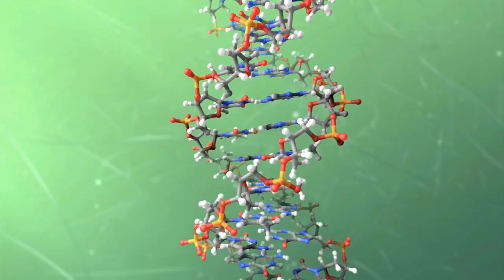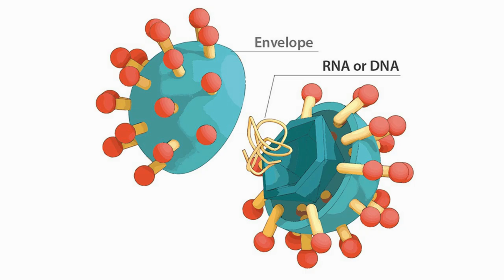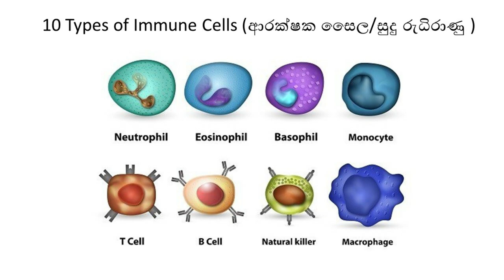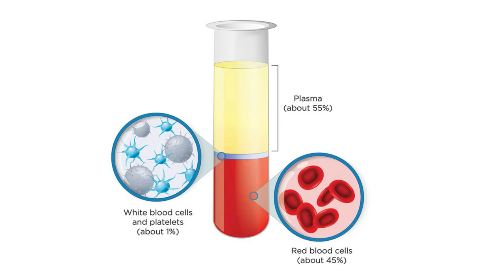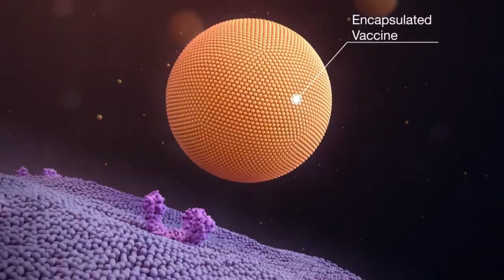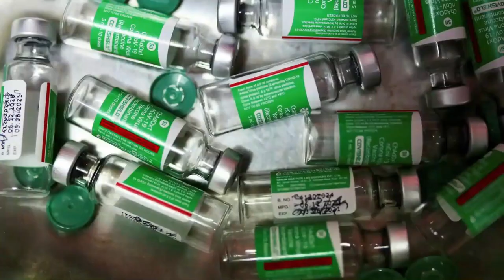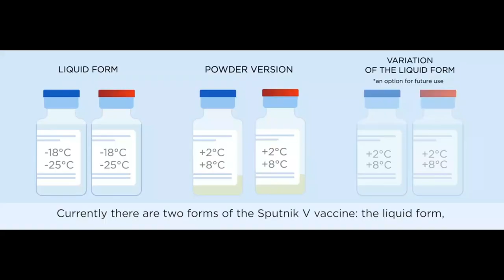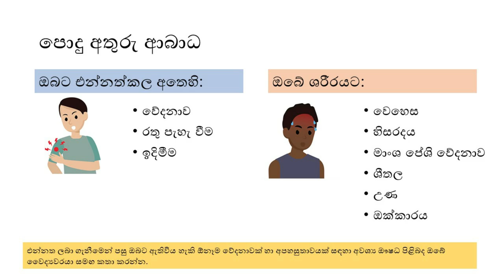Why Vaccination?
0:00 Intro
0:46 DNA සහ  RNA වෛරස්
1:33 කොරෝනා වෛරසයේ හැසිරීම
3:02 ප්‍රතිශක්තිකරණය සහ සයිටොකයින් කුණාටු
5:08 වැක්සීන් එකක් අවශ්‍ය ඇයි
6:54 mRNA Vaccines [ Moderna , Pfizer ]
9:04 Viral Vector Vaccines
10:23 Inactivated Vaccines
11:42 Sputnik V
12:08 Novavax
13:06 Janssen